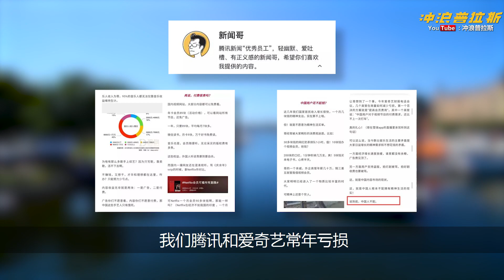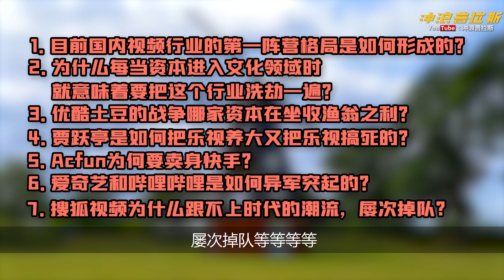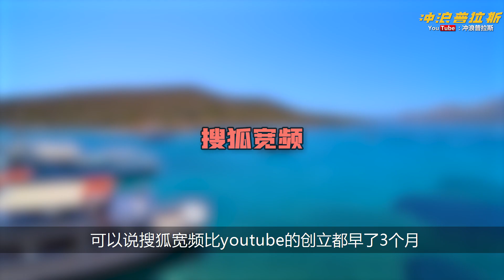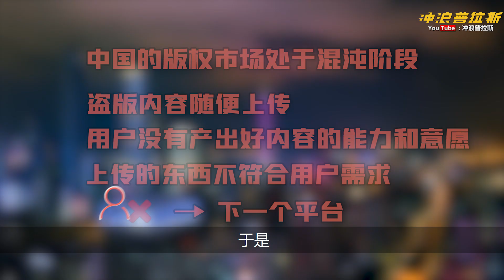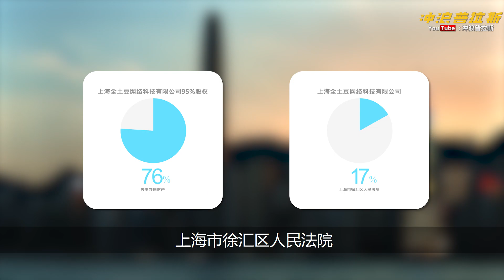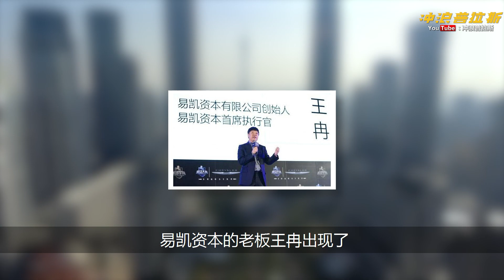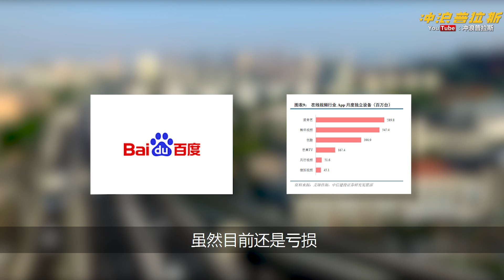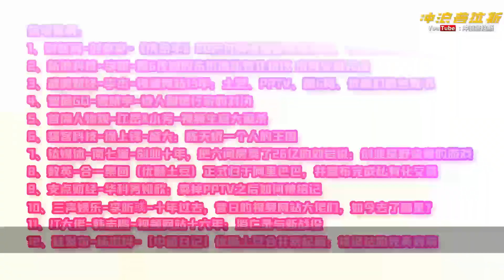【中国商业史3重制版】中国视频平台混战史：200家网站倒闭、上千亿人民币亏损，复盘腾讯、爱奇艺、优酷、b站行业寡头崛起背后的资本真相